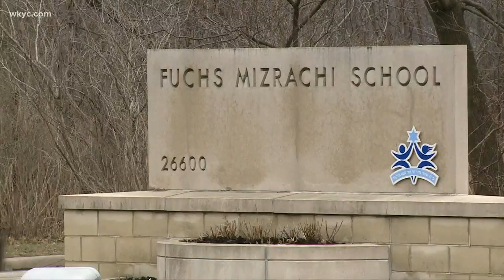Fuchs Mizrachi in Beachwood closed for cleaning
Possible exposure to the coronavirus has caused a Beachwood school to close. The school is taking measure at a precaution.